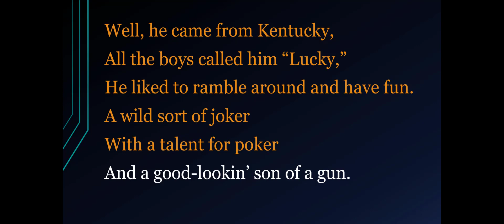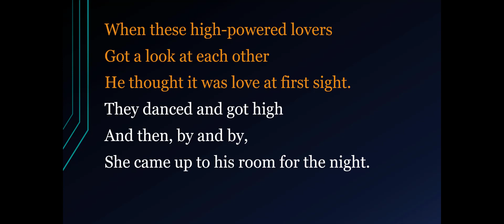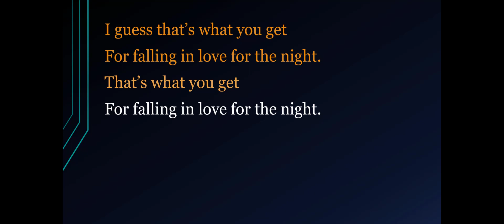Falling in Love for the Night [Karaoke]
Karaoke track for "Falling in Love for the Night" by The Charlie Daniels Band. This song was featured on the soundtrack for the 1980 film "Urban Cowboy."